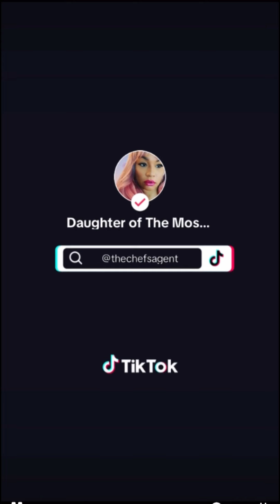The Law Was Good But.. Part Infinity! ￼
Who Are The Real Hebrews Of the Bible ? -
Pastor Omar Thibeaux

Watch from beginning to end.. and may God have Mercy on our souls..

The Chef's Agent
IG and Twitter: @thechefsagent